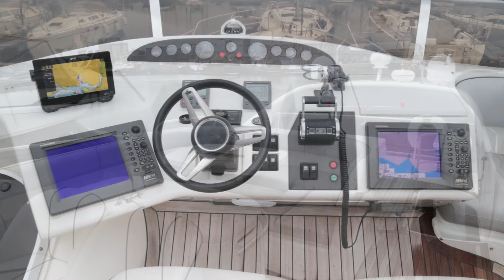Princess 61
2002. 2 x 800 MAN D2848 LE403 V8
6 berths in 3 cabins
Lying in Plymouth, UK